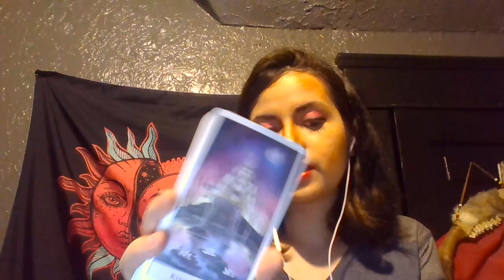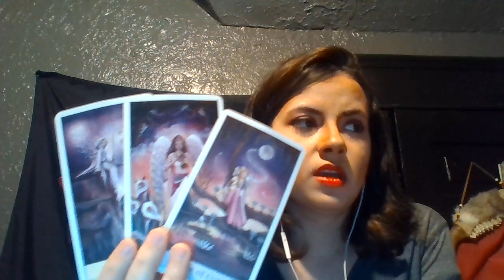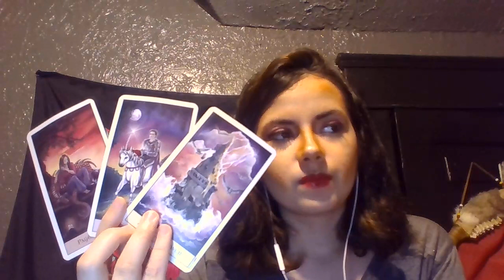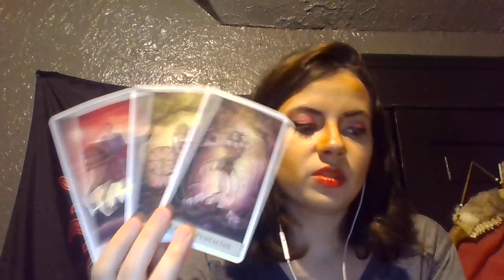Aquarius THEY'RE TIRED OF THE DISTANCE! Love reading October 2021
$200 for reading on zoom/skype
$40 for personal reading recorded